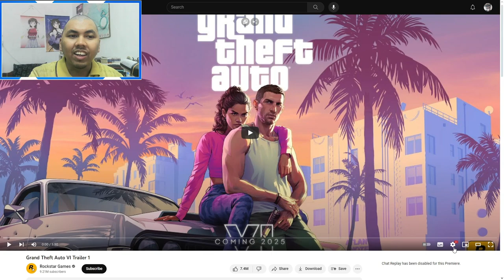AJ's REACTION: Grand Theft Auto VI Trailer 1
AJ reacts to the first trailer for Grand Theft Auto VI which was highly anticipated by many since the release of Grand Theft Auto V 10 years ago.
Timestamp:
0:00 - Intro
1:03 - Reaction
4:14 - Thoughts
6:01 - Outro